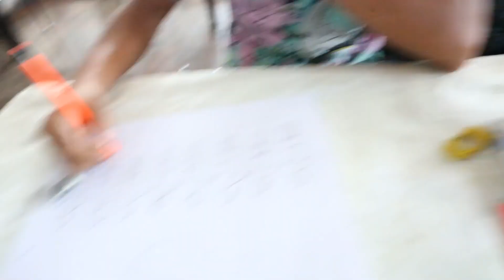വര 2023 | ആർട്ട് വർക്ക് | Art Workshop | St.Mary's Forane Church Chalakudy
വര 2023
ആർട്ട് വർക്ക്
Art Workshop
 St.Mary's Forane Church Chalakudy
vara 2023